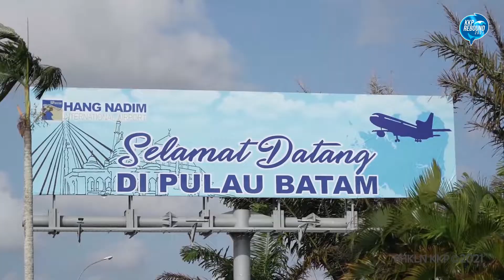10 Kapal Pelaku Illegal Fishing Ditenggelamkan di Batam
Penasaran dengan info seputar Kelautan dan Perikanan lainnya,
Silakan Kunjungi :